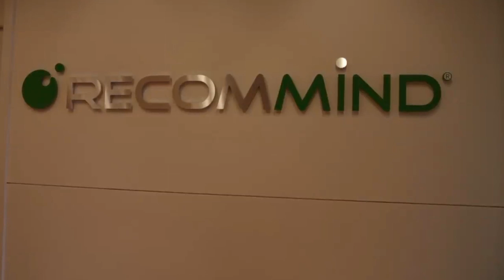Recommind CEO Bob Tennant on The Future of Unstructured Data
Recommind CEO Bob Tennant - who bootstrapped his company from nothing to $70M in revenue in 2012 talks about Big Data, unstructured data, and entrepreneurship.